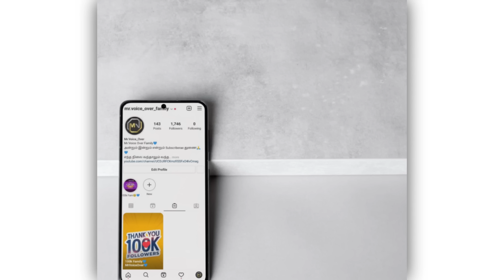உலகமே எதிர்பார்த்த வெறித்தனமான இரண்டாம் பாகம் ! | Mr Voice Over | Movie Story & Review in Tamil